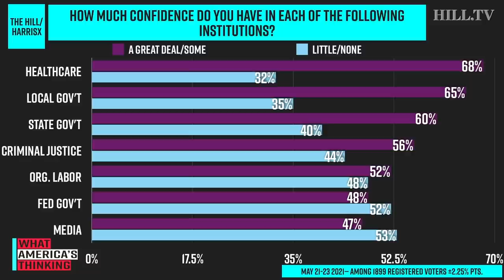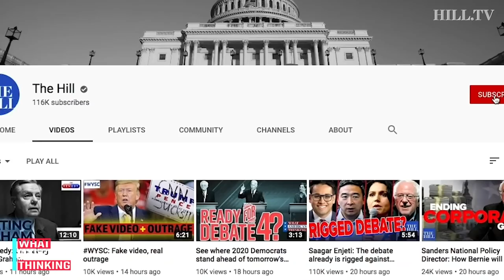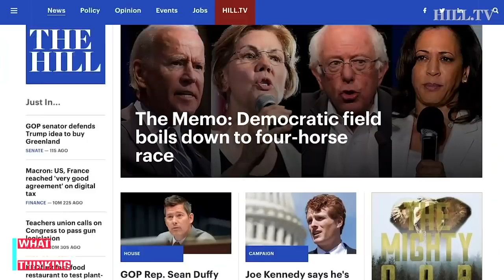NEW POLL: Voters cite MEDIA, FEDERAL GOV'T As LEAST Trusted Institution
On today's What America's Thinking, a new Hill-HarrisX poll finds the media and the federal government are the least trusted institutions among voters. Dritan Nesho, CEO and chief pollster at HarrisX, joins Hill TV to discuss.

This survey was conducted online within the United States from May 21 - 23 among 1899 registered voters by HarrisX. The sampling margin of error of this poll is plus or minus 2.25 percentage points. The results reflect a nationally representative sample of registered voters. Results were weighted for age, gender, region, race/ethnicity, income, political party, education, ideology and area type where necessary to align them with their actual proportions in the population.